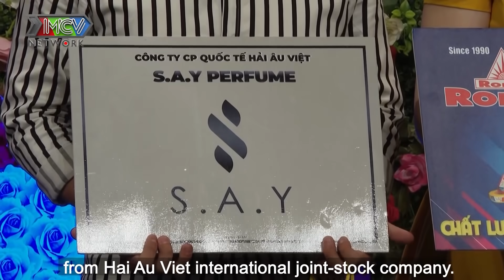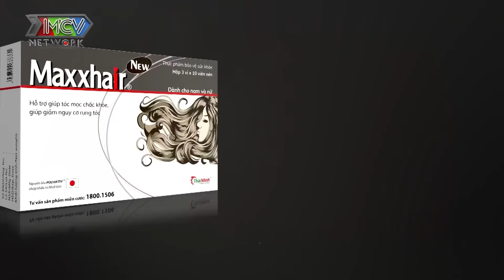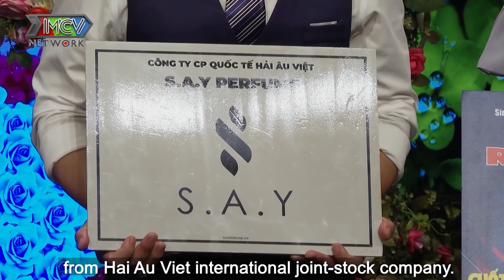Bạn Muốn Hẹn Hò #649 I Chàng trai MIÊU TẢ THẬT về bản thân quá khiến bạn gái MUỐN BỎ VỀ ngay lập tức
Bạn Muốn Hẹn Hò tập 649 FULL mới nhất phát sóng ngày 04/10/2020 sẽ mai mối cho 2 cặp đôi Nguyễn Phúc - Trần Phương Kim Thy và Lê Thanh Điền - Nguyễn Thị Thu Trang.

Giới thiệu - 00:00
Cặp số 1: Nguyễn Phúc - Kim Thy - 00:36
Chàng trai thật thà chia sẻ khuyết điểm là bị mọi người nhận xét là "mặt gian, dâm", ở nhà thì hơi "khùng, nhây". Liệu những lời thú nhận này cộng với việc cô gái hơn chàng trai 2 tuổi có ảnh hưởng đến việc 2 người bấm nút hẹn hò hay không?

Cặp số 2: Thanh Điền - Thu Trang - 13:39
Chàng trai là người dễ xúc động, có tật xấu là ngủ ngáy. Còn cô gái biết nấu ăn nhưng lại lười dọn dẹp. Gia đình hai bên gặp gỡ đều rất ưng ý dâu -rể tương lai. Liệu đây có phải là tín hiệu tốt để 2 bạn dễ dàng bấm nút trao nhau cơ hội tìm hiểu?

CẢM ƠN NHÃN HÀNG MAXXHAIR VIÊN UỐNG MỌC TÓC, NGĂN NGỪA RỤNG TÓC đã tài trợ chương trình

🔔 KHUNG GIỜ PHÁT SÓNG: Hàng tuần vẫn có 2 tập với 4 cặp đôi khác nhau.
+ Kênh HTV7: 15H20 Chủ Nhật & 22H45 Thứ Hai.
+ MCV Media : 15H30 Chủ Nhật & 23H00 Thứ Hai.